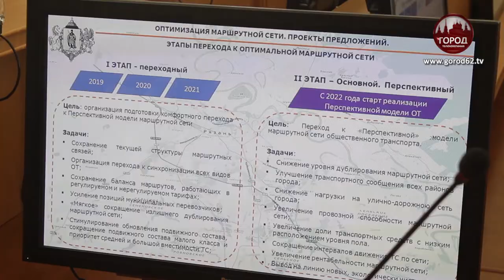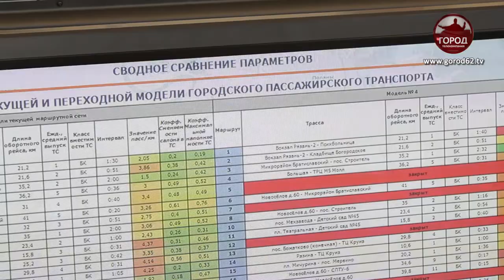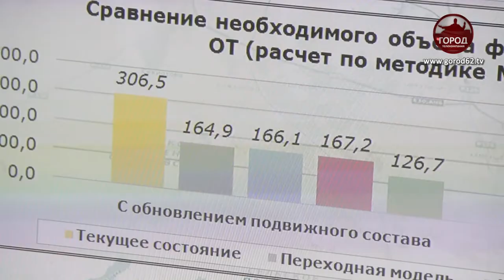Не оправдала ожиданий